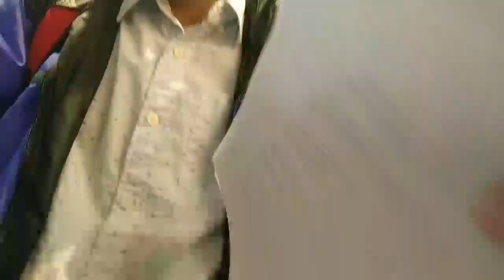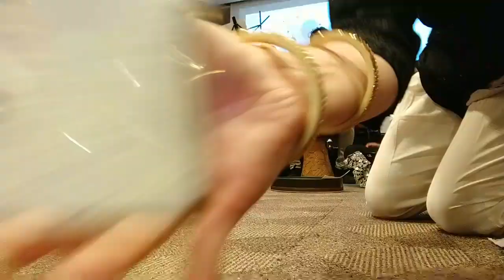Sufi Library Jam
A Performance for our Practice
Eid in the Wilmette Library 4-29-23

Video and sound issue but still interesting content still resulted